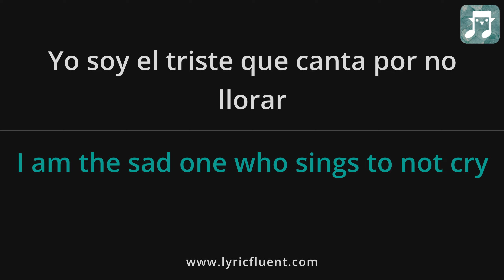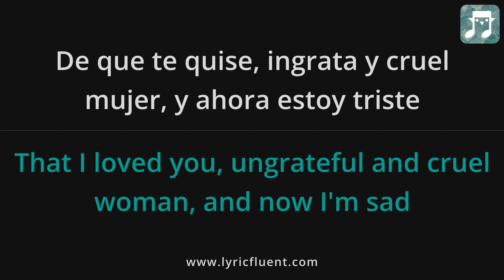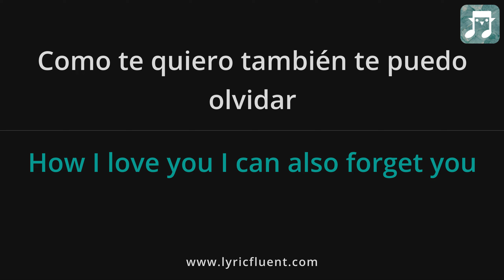Saul Viera - Yo Soy El Triste Lyrics English Translation - Spanish and English Dual Lyrics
Or go directly to playing games based on this song on the web